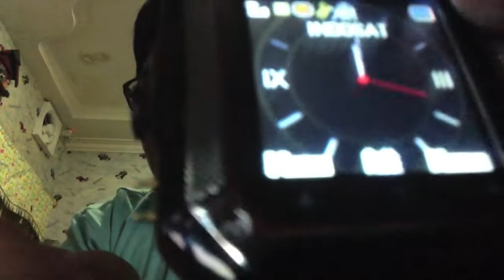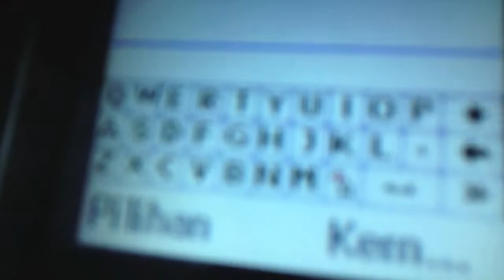Mito S500 PhoneWatch REVIEW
5 HOURS uploading wooow Goddangit F    ...